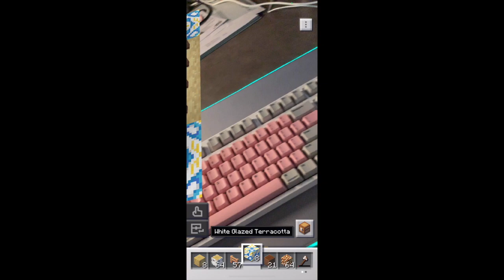Minecraft Earth: Let's Build Moolip a House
Something different... building a little house for the Moolip, at 25x speed.

Not shown: struggling to place glazed terracotta, searching the inventory for a million things, gazing at the build plate trying to decide if I like it or not.

Shown: many attempts to work quartz into this build. Moolip gazing up at me adorably. Building, tearing down, and building some more.

Do you have a Moolip yet?